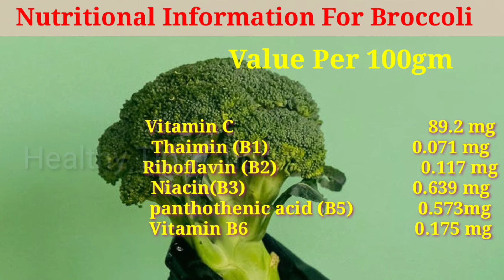Nutritional Information About Broccoli ব্রকলীর পুষ্টিমান